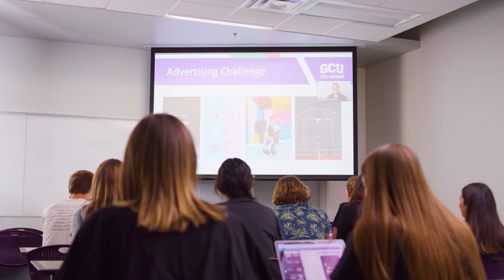Begin your creative journey With GCU’s College of Arts and Media!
Are you ready to share your artistic gifts with the world? Grand Canyon University’s College of Arts and Media invites you to immerse yourself in our vibrant campus rooted in creativity and a deep sense of community. Our hands-on programs can help equip artists like you to become entrepreneurs by sharpening their vision and amplifying their voices. Many of our professors are also working professionals and performers who are passionate about sharing their knowledge and experience to guide you on your artistic journey. Whether you want to design, perform or teach, the College of Arts and Media offers the opportunity to develop the skills you need to follow your calling and begin working on your craft as early as your freshman year. From film labs and photography to social media and stage work, there is a place for you to find your purpose at GCU.

To learn more and apply visit gcu.edu/CAM

Approved by the Dean of the College of Arts and Media on Jan. 10, 2023.